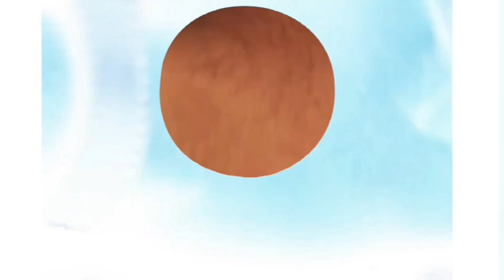ഇനി AMAZING അണ്ണൻ ഭരിക്കും | ആറാട്ട് അണ്ണൻ പുറത്ത് 😂